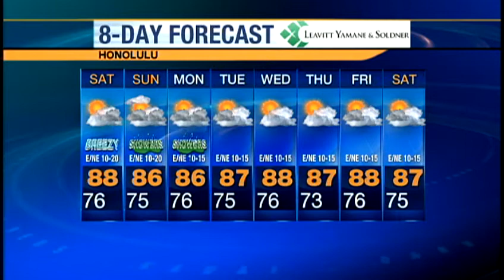Friday evening weather forecast